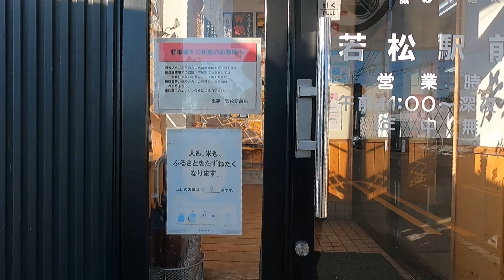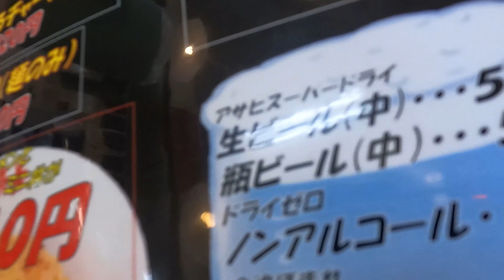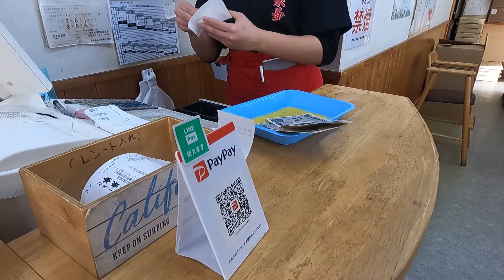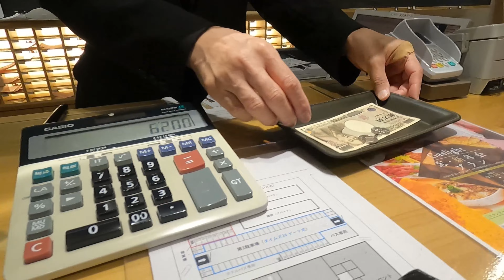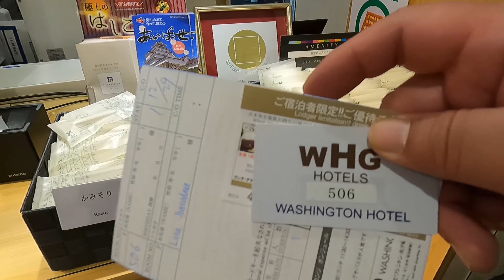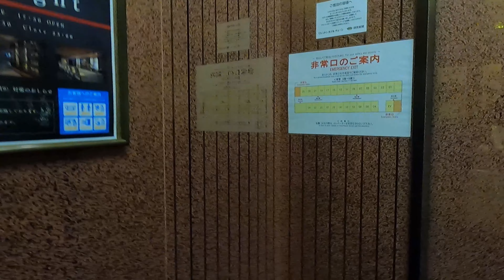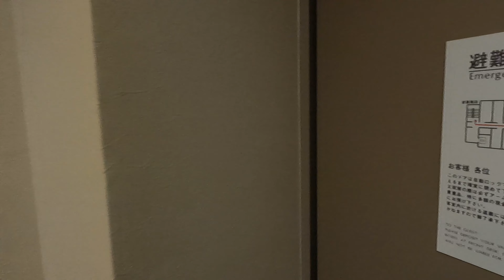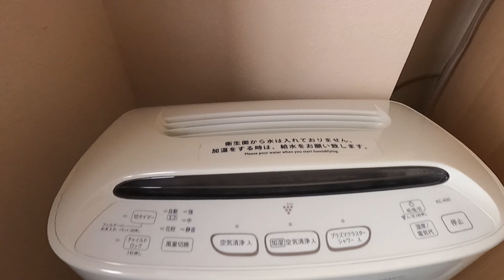AIZU WAKAMATSU WASHINGTON HOTEL / WHERE TO STAY IN AIZU WAKAMATSU / PINOY ENGINEER IN JAPAN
Located a 3 minute walk from JR Aizu-Wakamatsu Station, Aizuwakamatsu Washington Hotel is the perfect base for sightseeing and business. The city of Aizuwakamatsu depicts traditional colorful beauty and has a long and rich history. It is the perfect blend of Japanese old world charm and tradition and the sophistication of modern culture. Aizuwakamatsu has flourished for more than 600 years with the grand Tsuruga Castle at its heart. Merchant houses and warehouses (above all, white-walled sake breweries) line the streets of the old Lord Matsudaira’s castle town where you can really get a sense of the city’s long history. Sanjusangendo, our Japanese restaurant, offers hot-pots prepared to reflect the seasonal flavors of Aizu as well as locally-brewed sake. Sit comfortably with your friends and enjoy the taste of Aizu Wakamatsu.